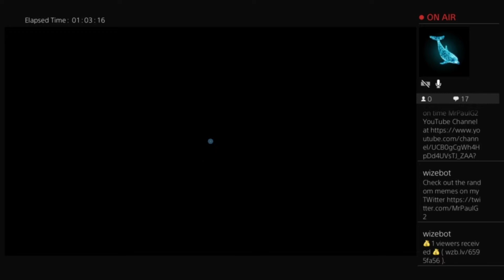Modern Treefare Wacky Random Moments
I'm a Zombie Slayer ooohh ahh ughhh